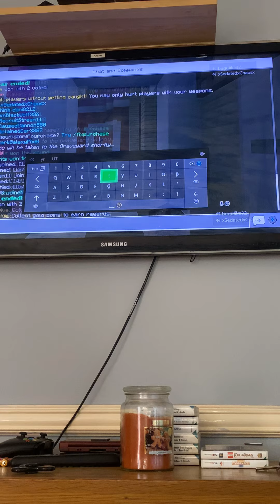Murder and treasure wars